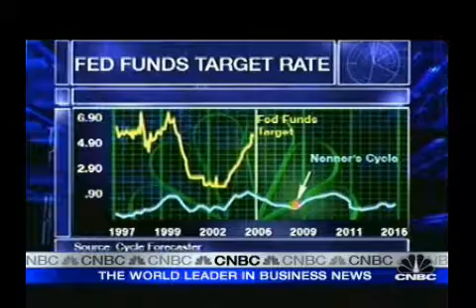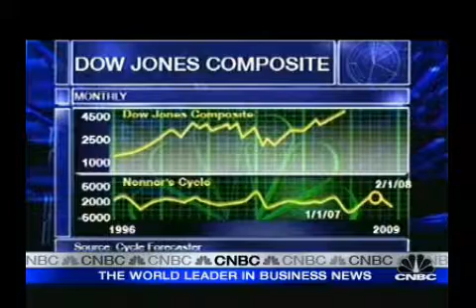CNBC | Triple Stock Market Call & Warning of "Substantial Drop" in the Housing Market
Charles Nenner provides an expert opinion on @CNBC.
Topics covered in the interview include:
1️⃣ Predicting the markets;
2️⃣ The Federal Reserve funds rate;
3️⃣ Nasdaq cashflows;
4️⃣Dow Jones cycle for market forecasts.

Video release date: Aug 7, 2006

📌Learn how Charles Nenner's unique research can help you get better experience for your future investments
🚀Sign up for a FREE 30-day trial today!